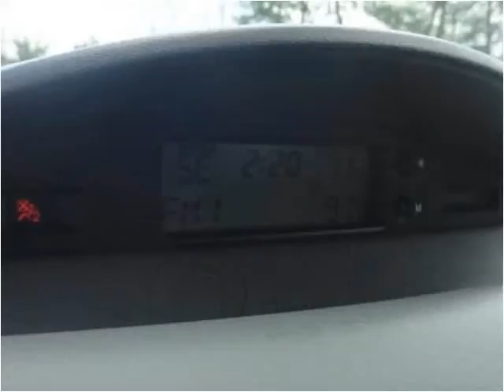2006 Mitsubishi Eclipse Used Cars Louisville KY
This 2006 Mitsubishi Eclipse is available from Craig and Landreth Cars - Fern Creek.